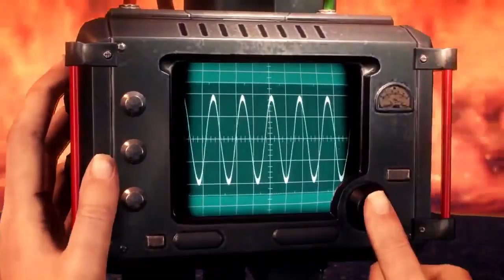『声優実況』櫻井トオルがお送りするPsychoBreak 2#19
ニコニコ動画でも動画配信中してまーす

Twitterではアニメ、海外ドラマ、映画等々出演情報や新しいゲーム実況等つぶやいてまーす！

PSYCHOBREAK 2
発売元： ベセスダ・ソフトワークス
開発元： Tango Gameworks
※こちらのゲームは18歳以上推奨です。